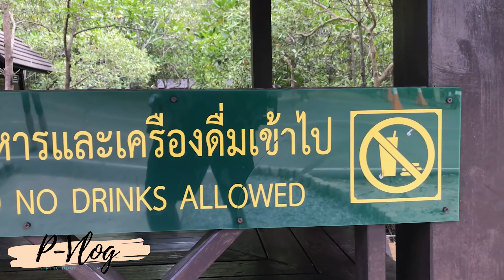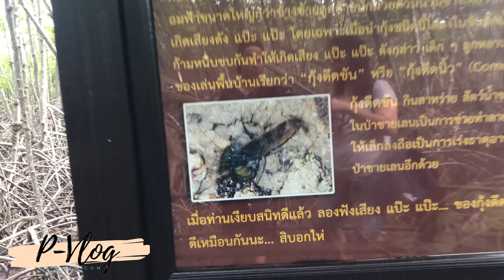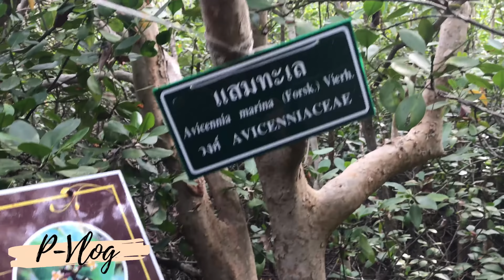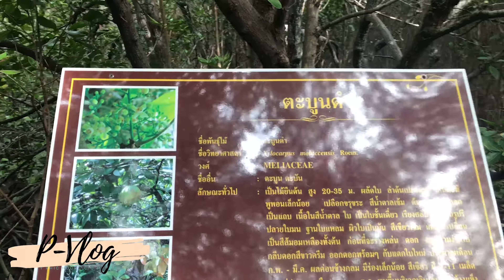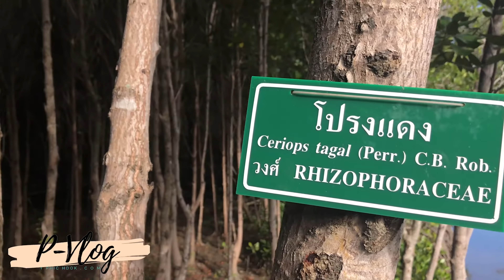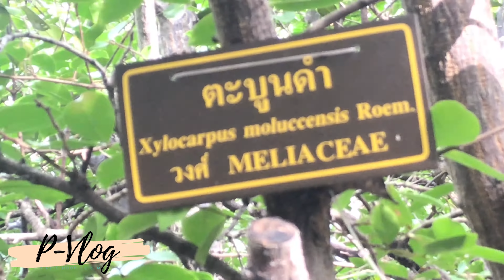P-VLOG - Vào trong đầm lầy xem cua Thái và Tôm phát ra tiếng kêu, Visiting Southern of Thailand #13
Các bạn nhớ Sub Like và Chia sẽ nhé! Thanks
Help me to get 1000k Sub. Thanks!